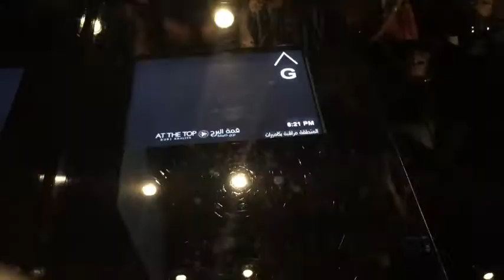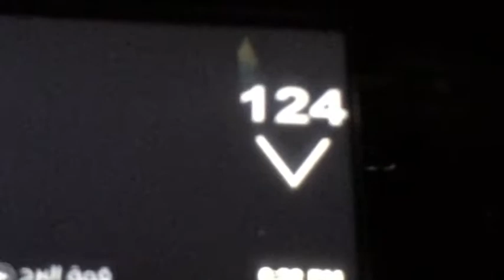Op het hoogste gebouw van de wereld? - vlog Dubai #1